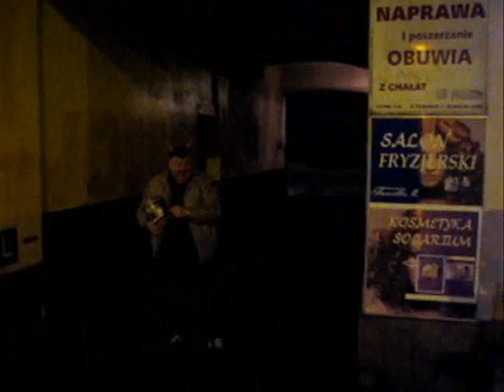SYLWESTER 2009 r.wmv